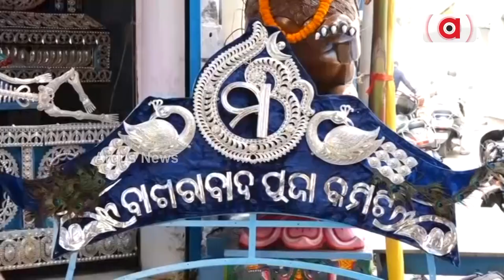ସିଲଭର ସିଟି କଟକରେ ମା କାଳୀଙ୍କ ପୂଜାକୁ ଲାଗି ରହିଛି ଉତ୍ସାହ || Diwali 2023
ସିଲଭର ସିଟି କଟକରେ ମା କାଳୀଙ୍କ ପୂଜାକୁ ଲାଗି ରହିଛି ଉତ୍ସାହ । ଗୋଟିଏ ବର୍ଷର ଅପେକ୍ଷା ପରେ ଆଲୋକର ପର୍ବ ଦୀପାବଳି ପାଳନକୁ ନେଇ ମନ୍ଦିରଠାରୁ ଆରମ୍ଭ କରି ପୂଜାମଣ୍ଡପରେ ଭକ୍ତ ଓ ଶ୍ରଦ୍ଧାଳୁଙ୍କ ଭିଡ଼ ଦେଖିବାକୁ ମିଳିଛି ।